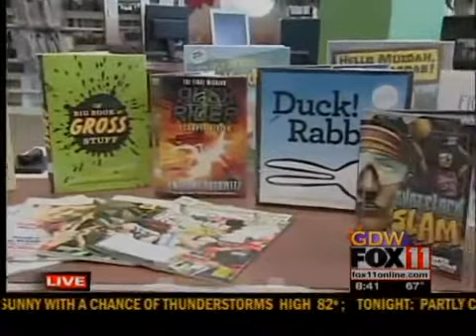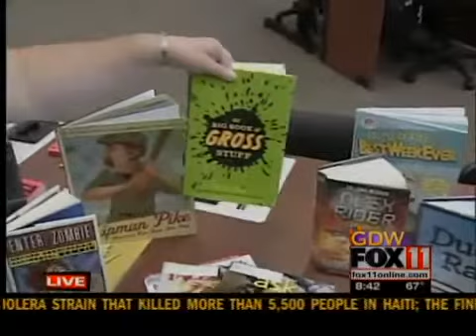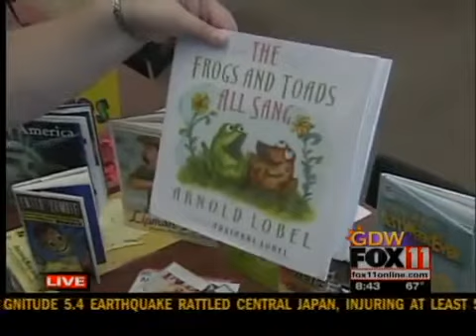Library in Manitowoc